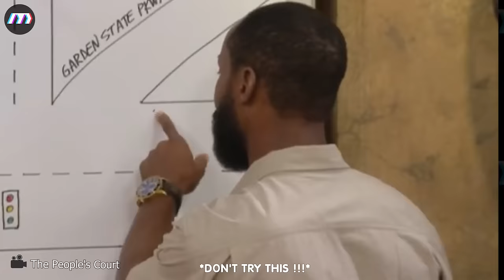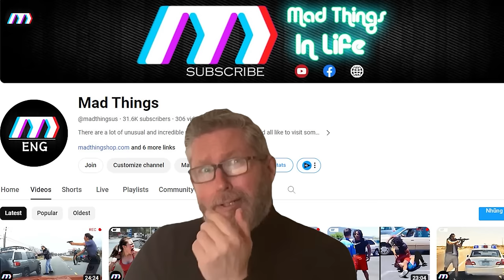100 Idiots At Work Got Instant Karma | Best of Summer ! #51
100 Idiots At Work Got Instant Karma  | Best of The Month #3
Watch in disbelief as you witness the epitome of workplace foolishness in our latest video compilation, 'Idiots At Work.' From hilarious blunders to jaw-dropping mishaps, these individuals redefine the term 'professionalism.' With 'Idiots At Work' featured prominently throughout, prepare to be entertained by five instances of sheer incompetence. Embark on a journey into the realm of workplace absurdity with our latest video installment, "Idiots At Work." With "Idiots At Work" featured prominently throughout the video, prepare to be astounded by five distinct instances of folly. So grab your popcorn, settle in, and prepare to be entertained by the spectacular spectacle of workplace Idiots At Work!